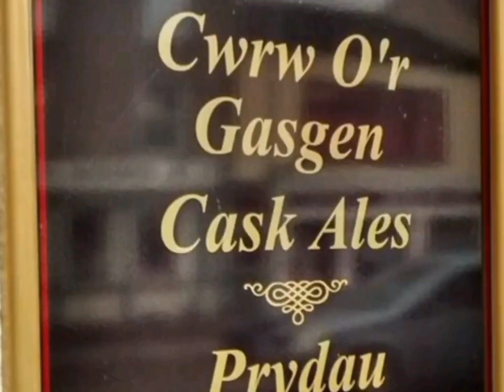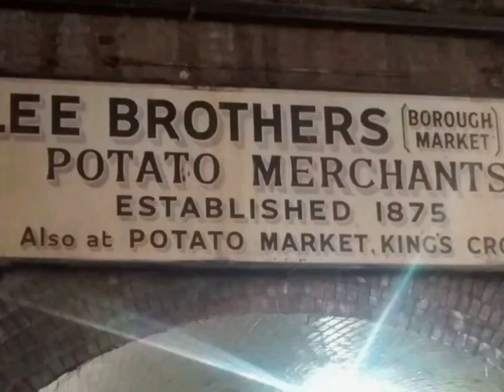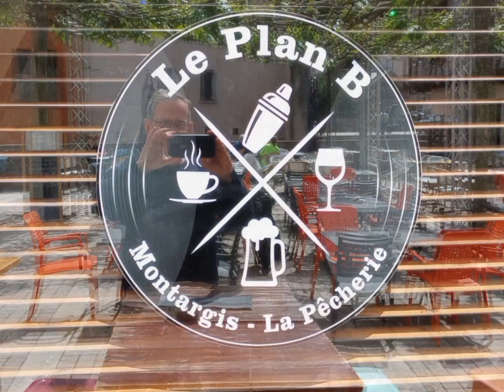The Journey Goes On, Episode 6: Montargis and the Loire Valley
Follow Michael and Aimee Hurley as they travel around the world on their trusty Royal Enfield motorcycle, Agnes.